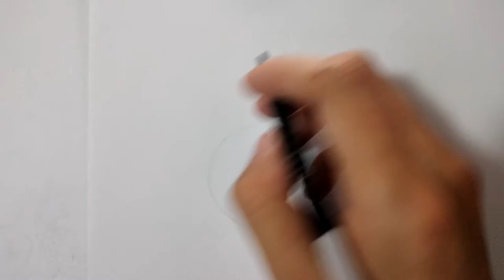How to draw key chain